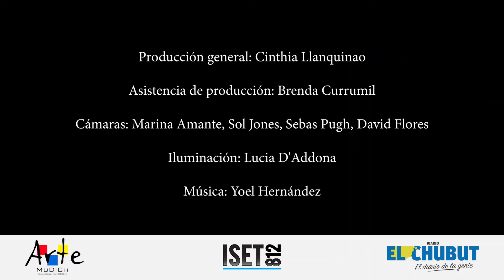Yoel Hernández en el Salón Azul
El exitoso músico de El Maitén visitó nuestro Salón Azul para compartir con todos su música y experiencias que ha vivido a lo largo de sus años como músico y compositor.